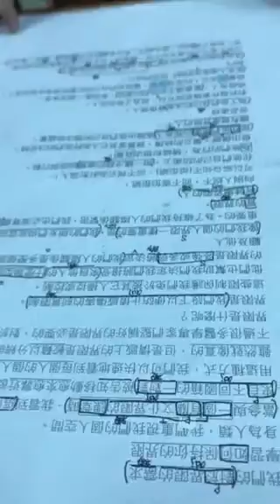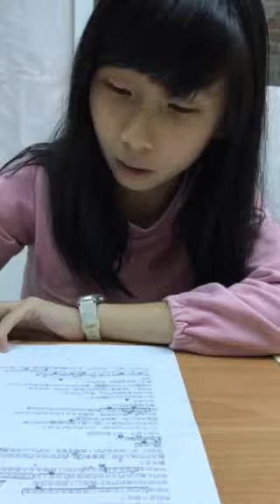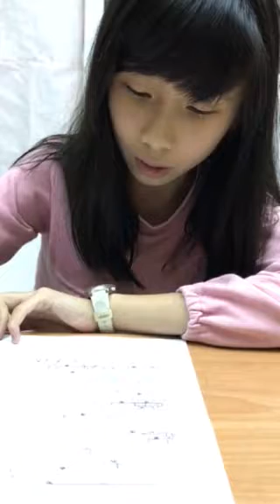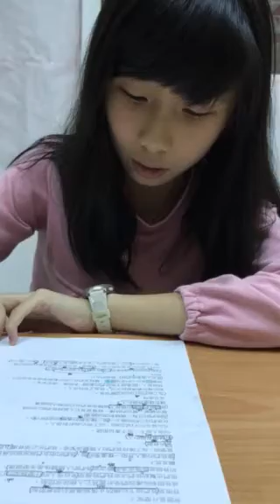煜捷-空中英語教室-界限